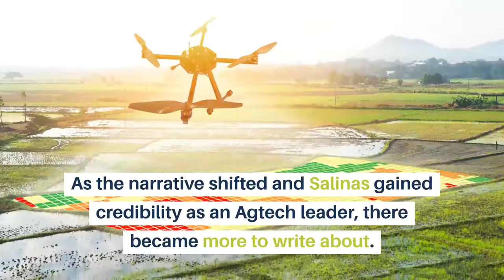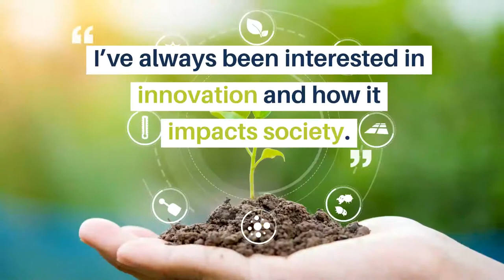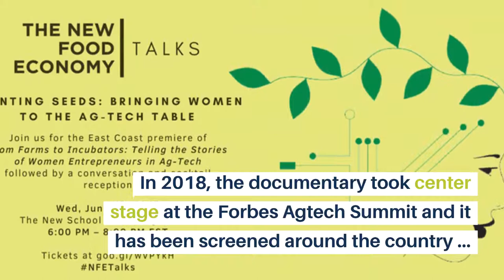Salinas Impact Story: Creating Fertile Soil for Untold Stories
Sometimes the one writing the story finds their own story in the process. Which is exactly what happened to Amy Wu. DCI’s role in rebranding Salinas as a global Agtech hub helped create fertile soil for the stories that would inspire Amy to create her documentary -- and movement -- From Farms to Incubators.

Aboutdci.com
Farmstoincubators.com